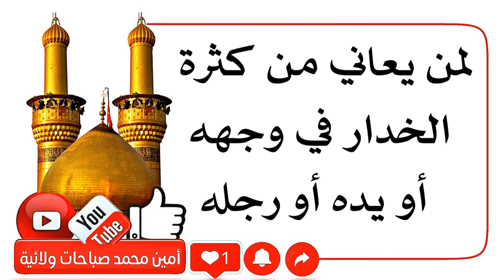لمن يعاني من كثرة الخدار في وجهه أو يده أو رجله يتخلص منه للأبد